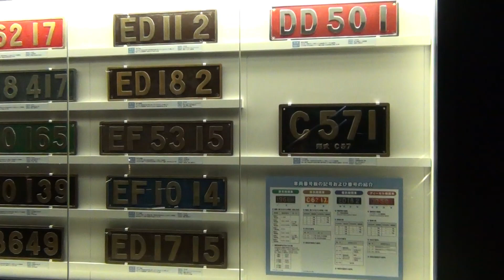リニア・鉄道館にいきました！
リニア・鉄道館に行って動画を撮ってきました～